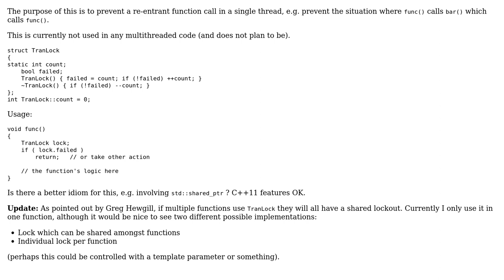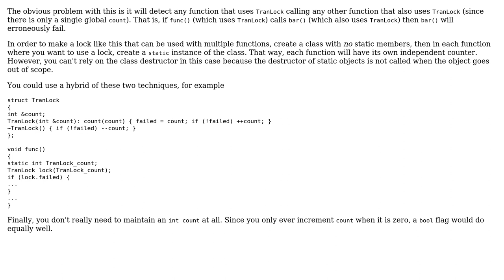Code Review: Prevent re-entrant function call in C++ (2 Solutions!!)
Code Review: Prevent re-entrant function call in C++

With thanks & praise to God, and with thanks to the many people who have made this project possible! | Content (except music & images) licensed under CC BY-SA | Music | Images & others | With thanks to user M.M user Greg Hewgill user Falco user 200_success and the Stack Exchange Network Trademarks are property of their respective owners. You are responsible for your own actions.